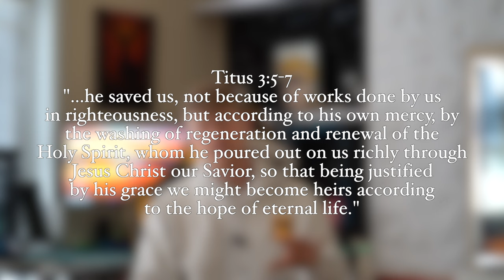I LIFTED with ALEX EUBANK | Sharing my TESTIMONY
Today I went and got my shins and calves dry needled at a physical therapist. I flew out to Baltimore to catch a lift with Alex Eubank for a chest day, and then I shared my testimony and what it means to me to be a believer in Christ. Let me know what you think!

I am 5ft 10, 185lbs, been working out since September 2020
Zach's Instagram: @z_anderson_18

MAIN CHANNEL: @yo_boy_Roy
VARIETY CONTENT: @Mor Roy

Help me pursue this next dream of IRL content focused entertainment. I want to travel to all sorts of events to feature golfing, car vlogs, gaming vlogs, hunting vlogs, and especially workout vlogs. Follow along!